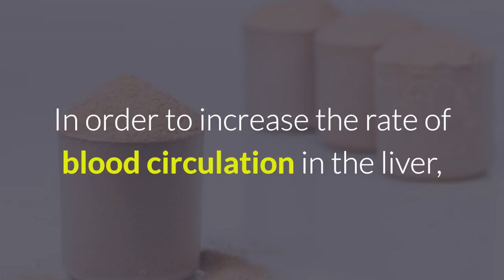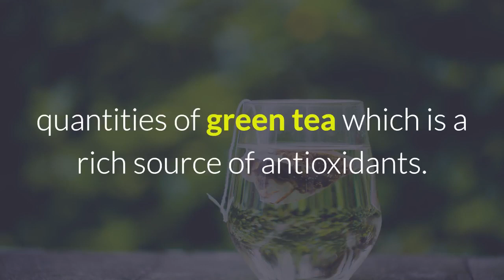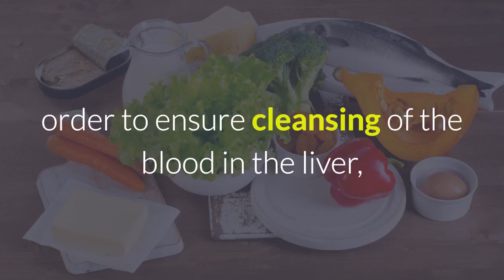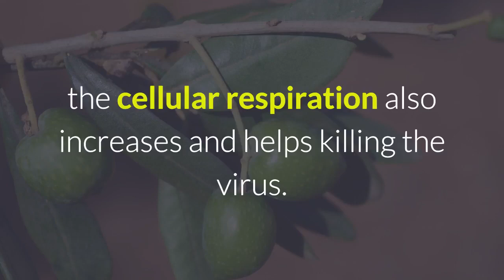7 Natural Remedies To Cure Hepatitis B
Please subscribes our official channel on youtube